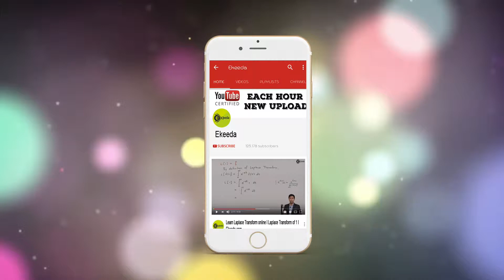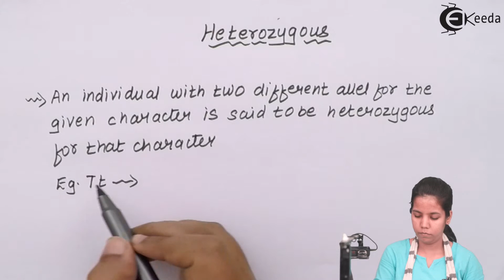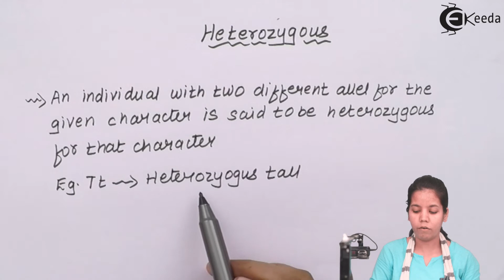Definition of Heterozygous - Genetic Basis of Inheritance - Biology Class 12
Video Lecture on Definition of Heterozygous from Genetic Basis of Inheritance chapter of Class 12 Biology for HSC, CBSE & NEET.

Watch Previous Videos of Chapter Genetic Basis of Inheritance:-

Happy Learning : )